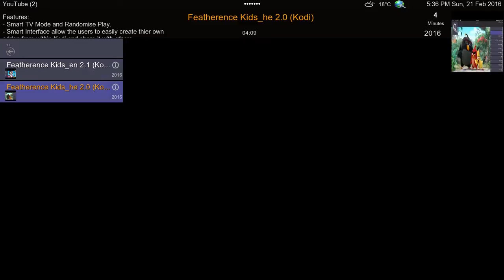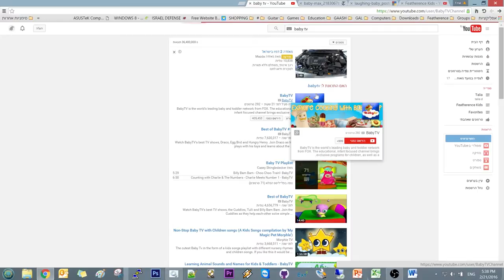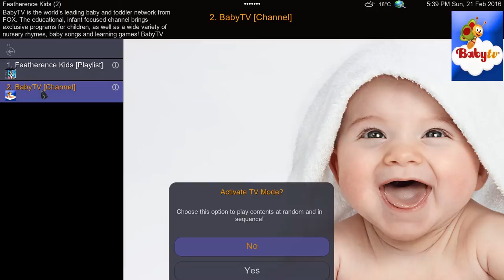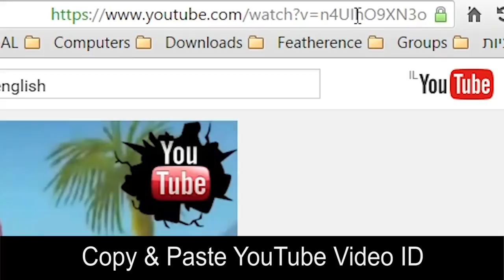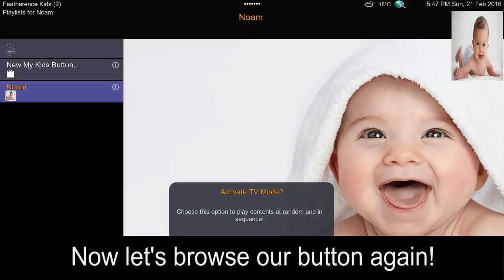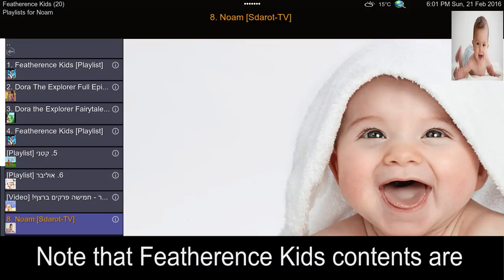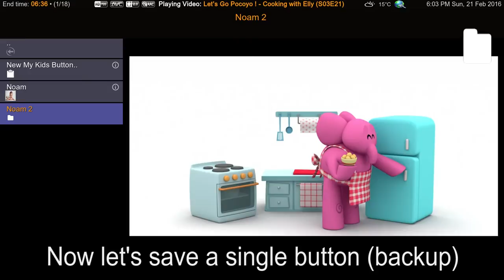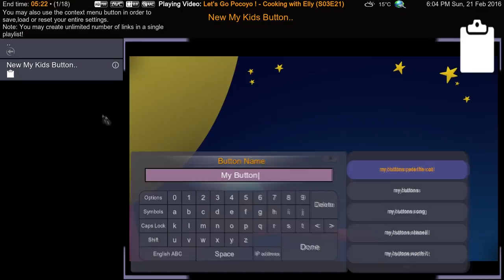Featherence Kids - My Kids (Kodi)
The following video is all about My Kids button which allow you to create your own addon from within Kodi in a few minutes.

Note: This feature is available in all Featherence's addons.